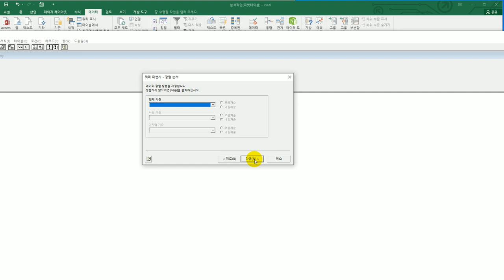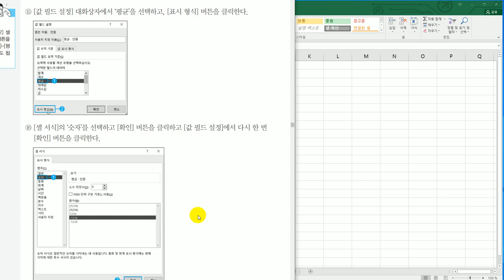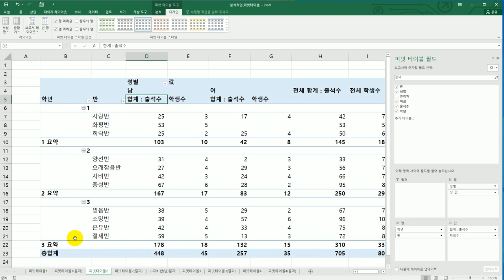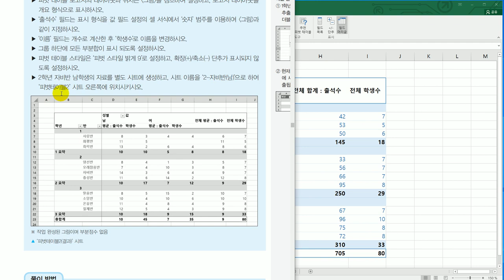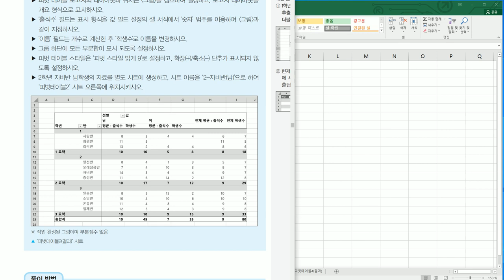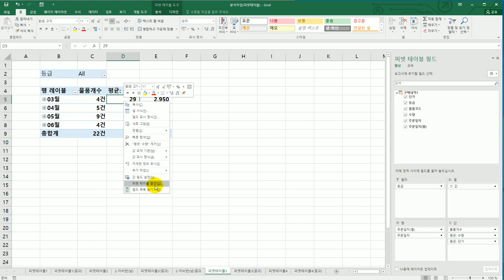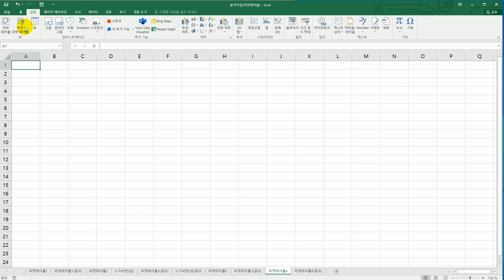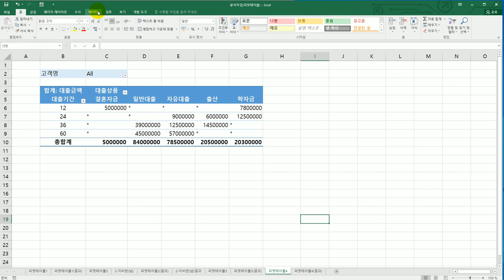[컴활1급실기] 엑셀 : 17 피벗 테이블